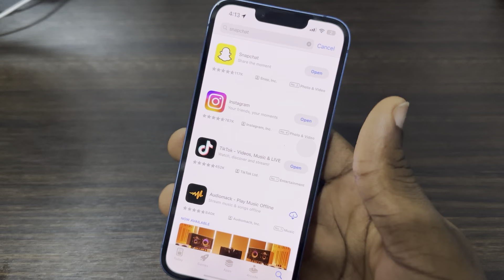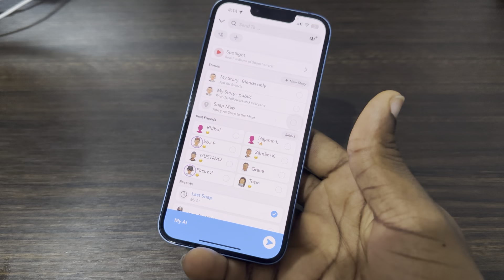How to Send Photo from Gallery as Snap on Snapchat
Learn how to send a photo from your gallery as a Snap on Snapchat with our easy tutorial! Whether you want to share a memorable moment or a saved image, we'll guide you through the process step by step. Watch now to discover how to send photos from your gallery as Snaps on Snapchat and keep your friends updated with your favorite moments!